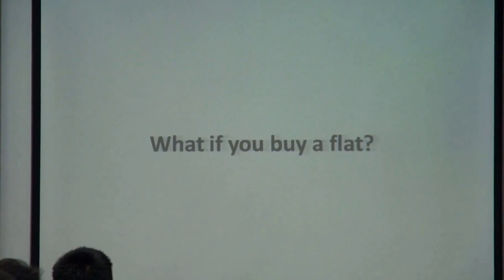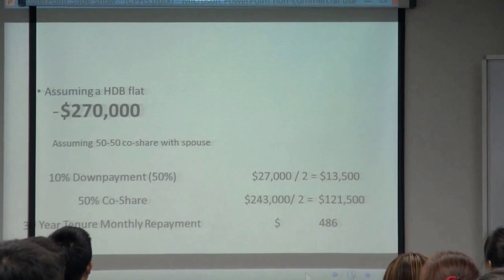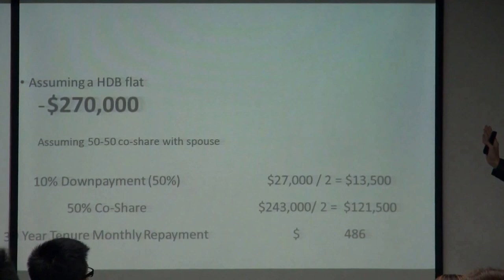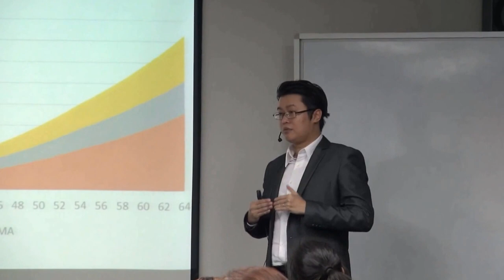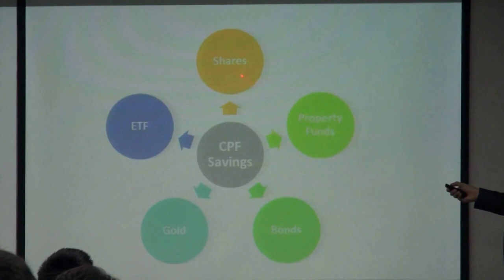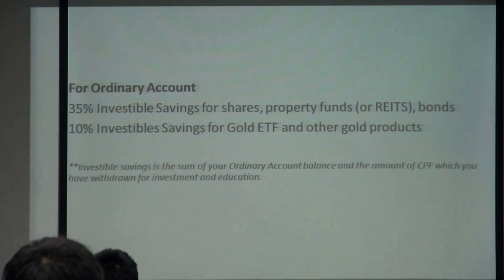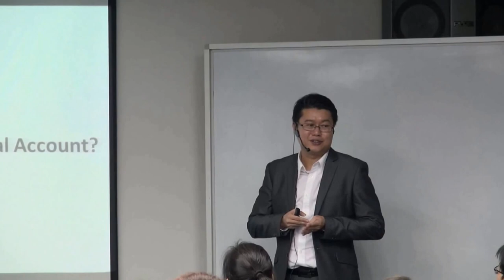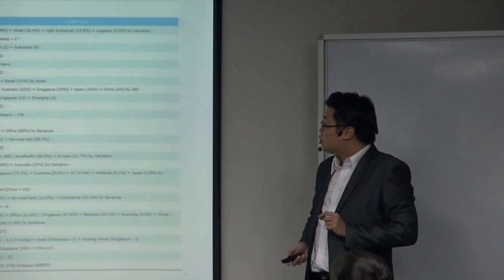Value Investing - How To Invest Using Your CPF (Part 2 of 3) - Value Investing Singapore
This is part of a series of FREE Investing Education that we are providing for anyone who wants to Achieve Financial Freedom. Originally, the content is strictly for members only but we decided that it will truly be beneficial to everyone. Special thanks to Ng Jian Da, a Financial Advisor who is also a graduate of our Value Investing Programme(VIP). ( Part 2 of 3)

★☆★ Join me in my FREE Live Masterclass and I'll answer your questions, teach you how to evaluate and invest safely in person

We have understood the importance of having Value Investing Course and Value Investing in Singapore and in other parts of the world, as such, we have set up VIA with an intention of making everyone a better investor.

This is why we have delivered our signature Value Investing Programme (VIP) to more than 40,000 people in 11 cities across Asia such as:

Singapore, Kuala Lumpur, Kuching, Penang, Phnom Penh, Yangon, Ho Chi Minh, Hong Kong, Tokyo, Taiwan and Bangkok. (MORE YET TO COME!)

Don’t Miss Your Chance To Join A FREE Value Investing Masterclass today (worth $199) -
- Filling Up Fast!! ** Limited Seats Only!